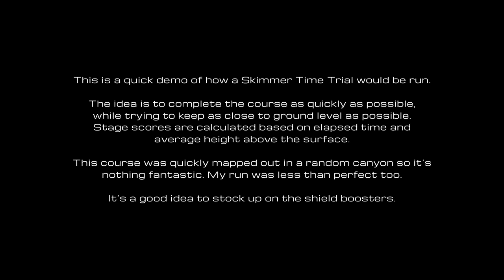Surface Navigation Preview - Skimmer Run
A quick demo of a Skimmer Run. Pack your helmets and your shield boosters.